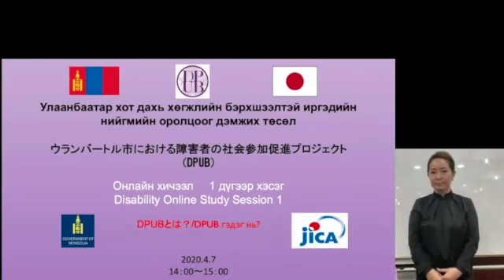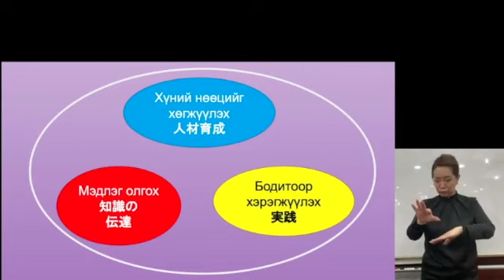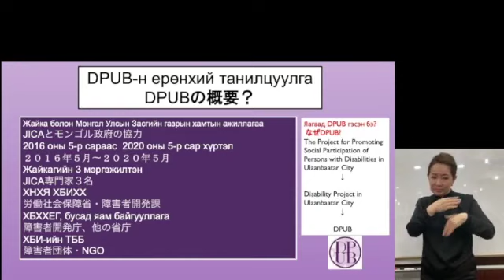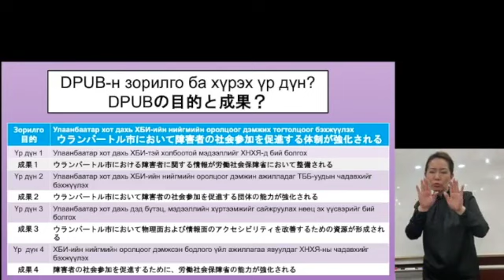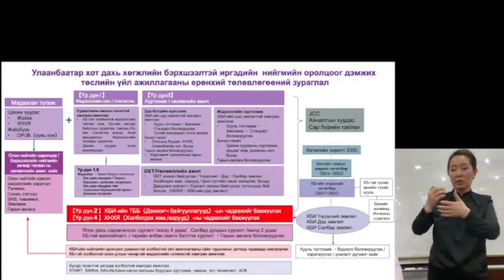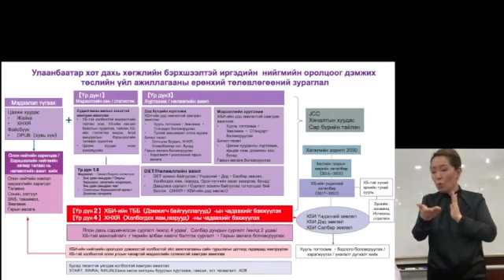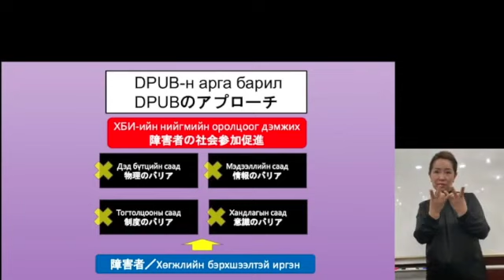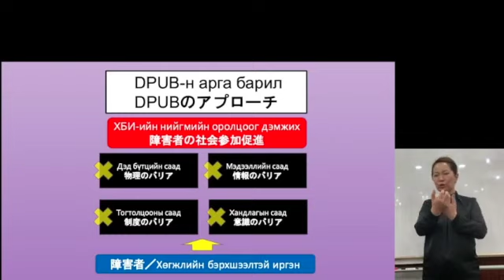Сэдэв：Жайка /DPUB төслийн онлайн цуврал хичээл Нэгдүгээр хэсэг “DPUB гэж юу вэ？”（Монгол хэлээр）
・Тайлбар：
Оролцогчдын зүгээс өндрөөр үнэлэгддэг тус төслийн цуврал хичээл нь Корона вирусын нөлөөгөөр зохион байгуулагдах боломжгүй нөхцөл байдалтай байна. Тиймээс бид онлайн хэлбэрээр та бүхэндээ хүргэхийг зорьлоо. Энэ удаад фэйсбүүк лайваар долоо хоног бүрийн мягмар, пүрэв гаригт 14:00 цагаас явуулж байгаа хичээлээ танилцуулж байна. Фэйсбүүкээр япон, монгол хэлээр хамтад нь дамжуулж байгаа бөгөөд  харин энэ хэсэгт зөвхөн монгол хэлээрх хэсгийг оруулав.